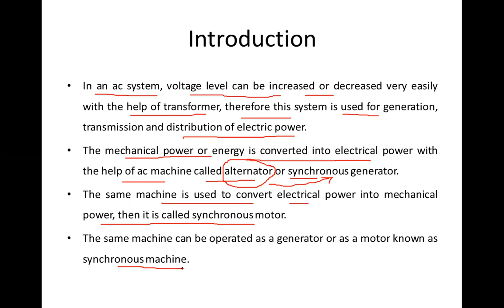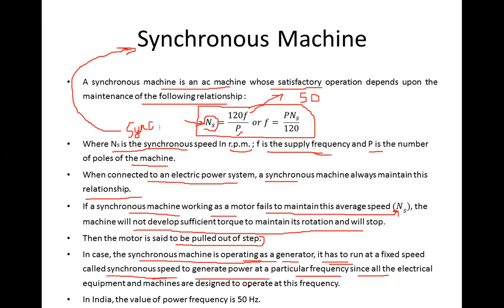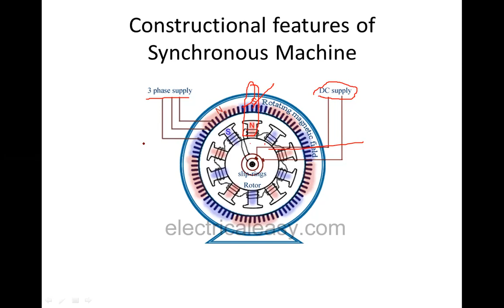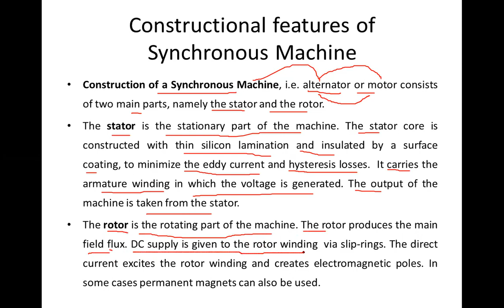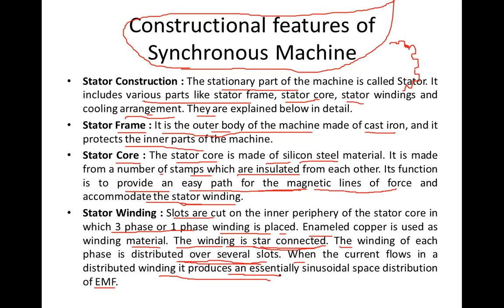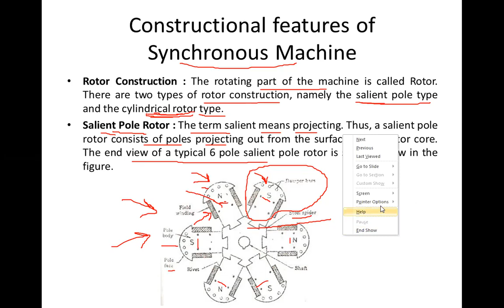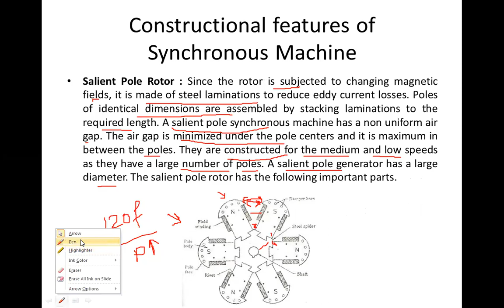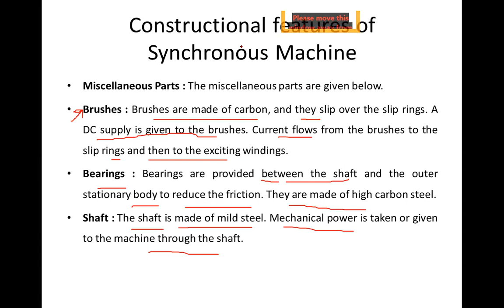Introduction to synchronous machine & constructional features of synchronous machine